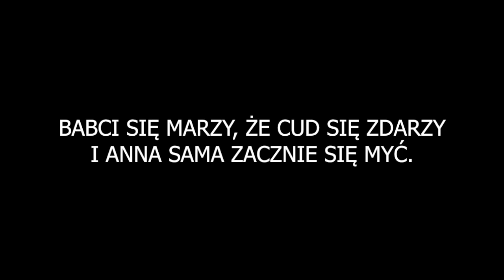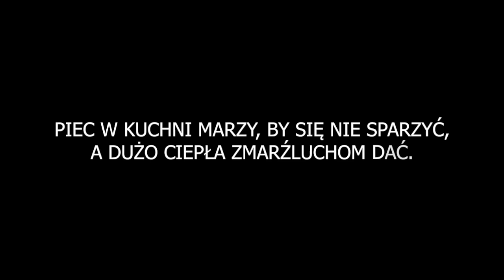Pioseneczka o marzeniach - karaoke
"Pioseneczka o marzeniach" muzyka: Krystyna Kwiatkowska, tekst: Zbigniew Książek
Opracowanie na podstawie podręcznika do klasy 4 szkoły podstawowej
Wydawnictwo WSiP.

Materiały zawarte w filmie do wykorzystania podczas lekcji muzyki w klasie 4.